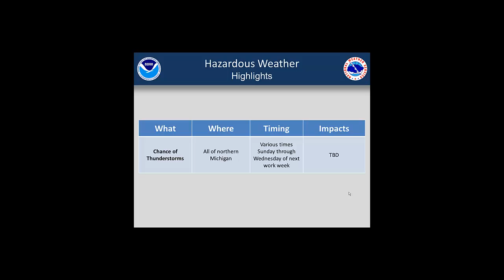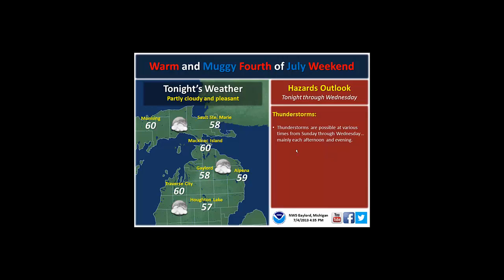Afternoon Hazardous Weather Briefing for Thursday, July 4th, 2013.